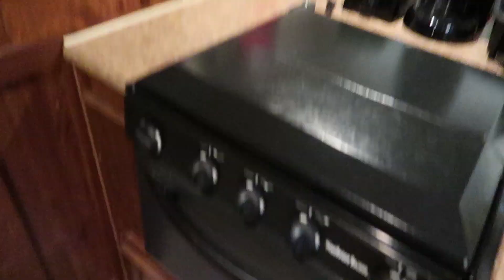UNTIL NEXT TIME! | Killbear Provincial Park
Well that's it! So sad to see the camping season be gone!